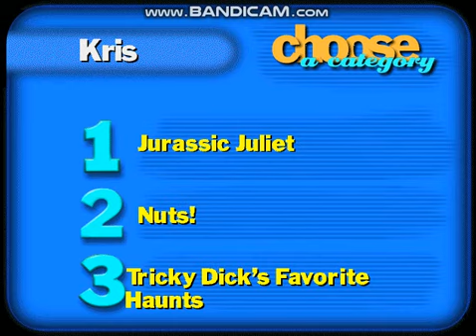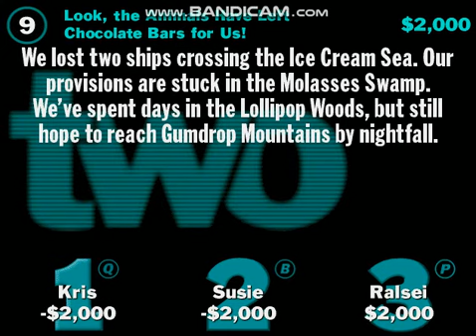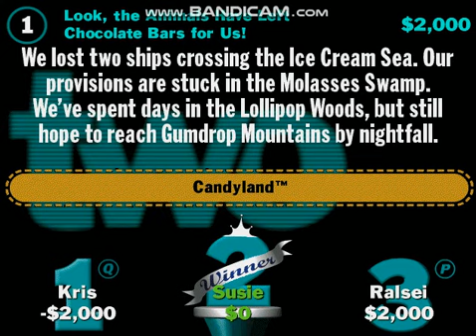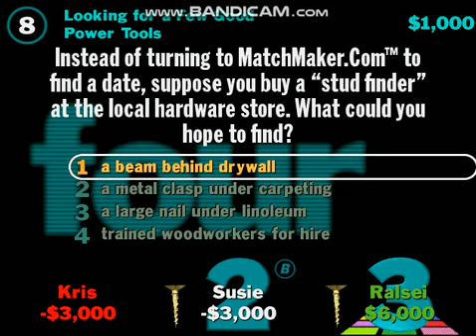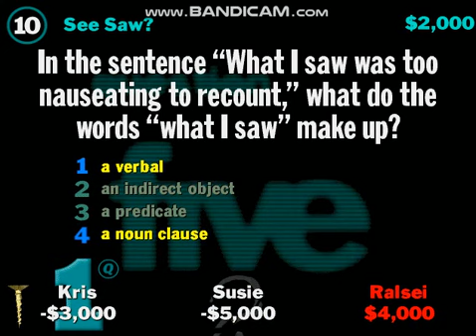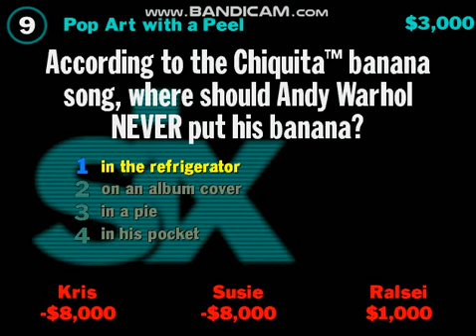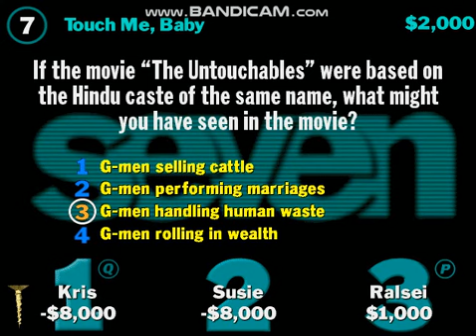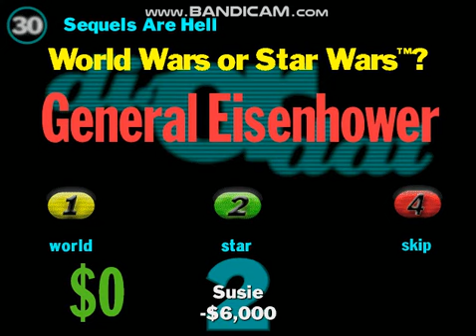The 25 days of YDKJ Episode 8 (Kris/Susie/Ralsei in Offline part 1)